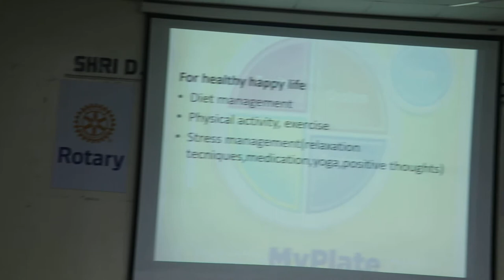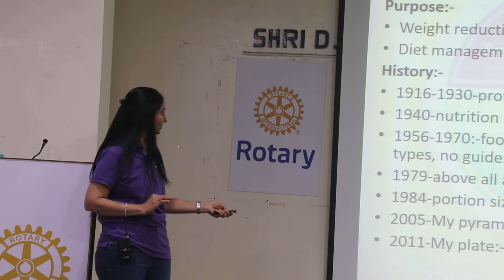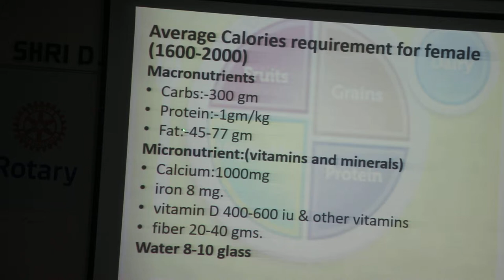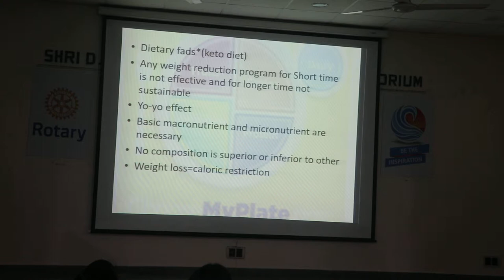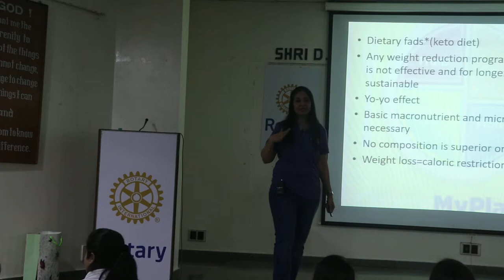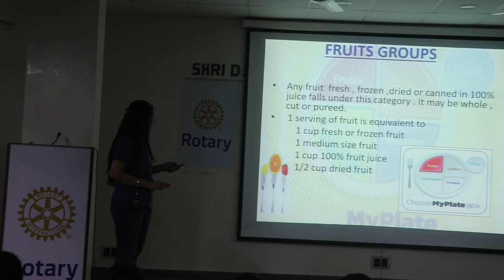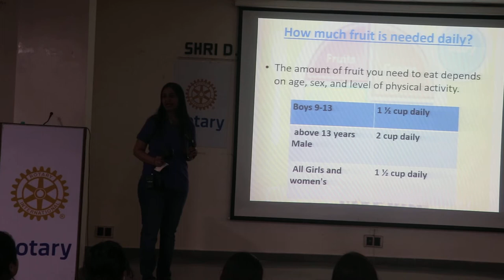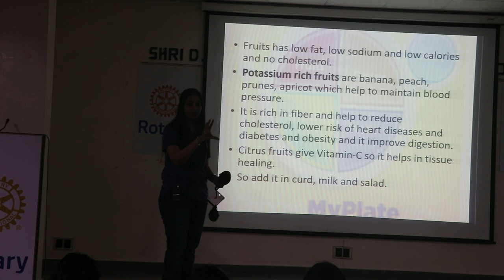My plate Dr. Ami Mehta Part 1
What ever we eat matters, Rotary club of Rajkot greater,  Healthy  eating.  8Th March 2019